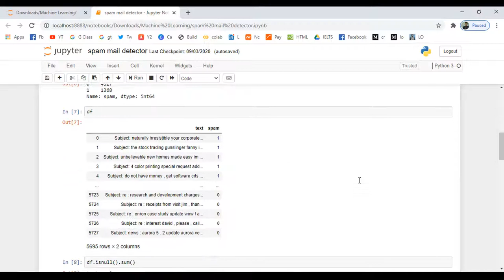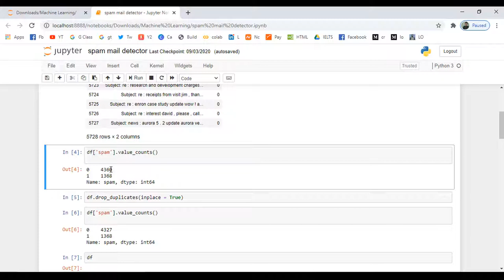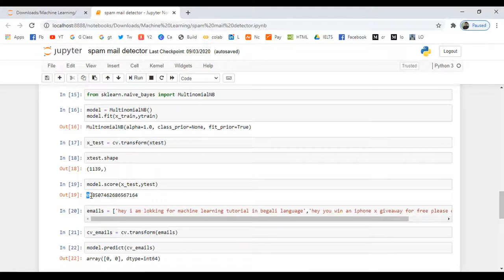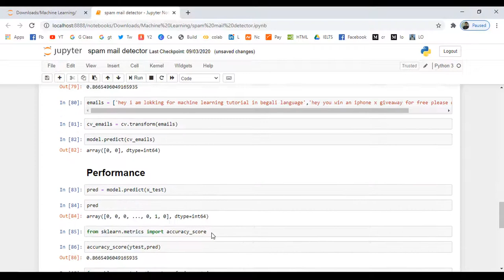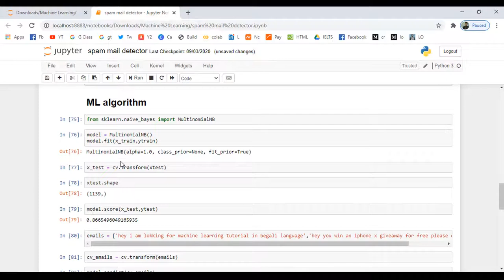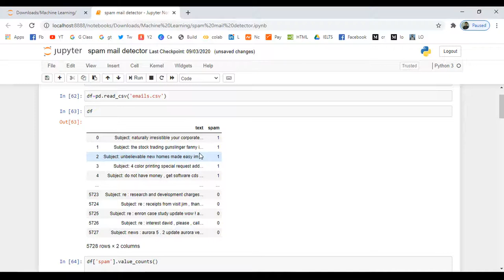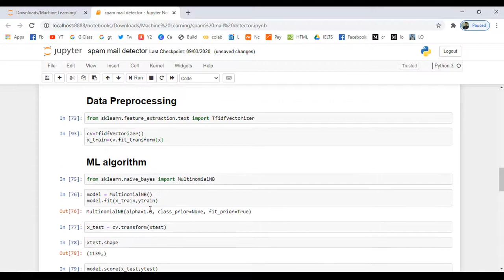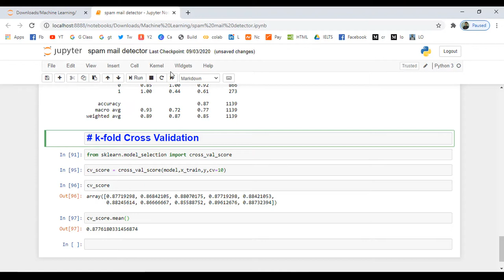Machine Learning Tutorial (Bangla) | k-Fold Cross Validation in Python Machine Learning (Part 2)